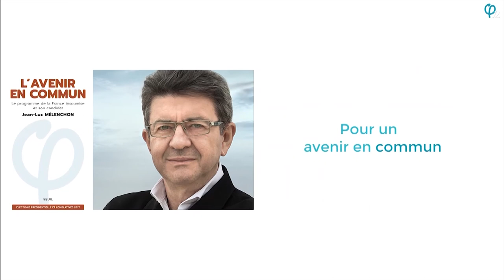Législatives 2017 FI- meeting du 6 juin 2017 - Matthias Tavel - 2ème circonscription Sarthe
Intervention de  Matthias Tavel candidat de la France insoumise lors du meeting du 6 juin 2017 : La loi travail et la 6ème république.